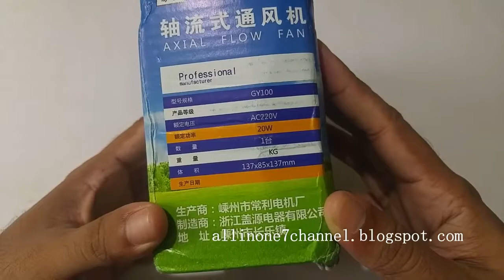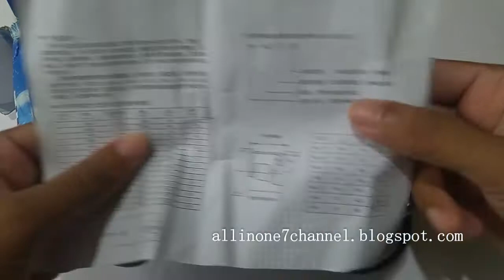4 Inch Duct Air Ventilator Metal Exhaust Fan Unboxing